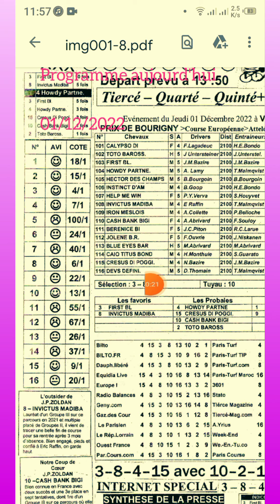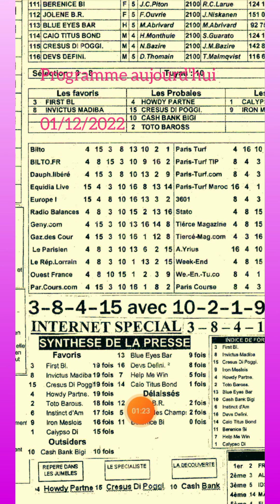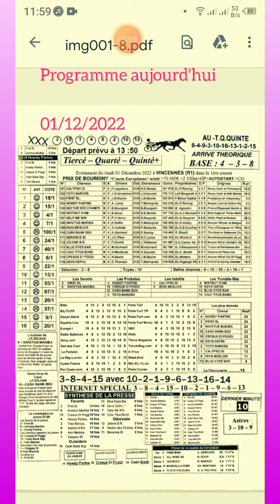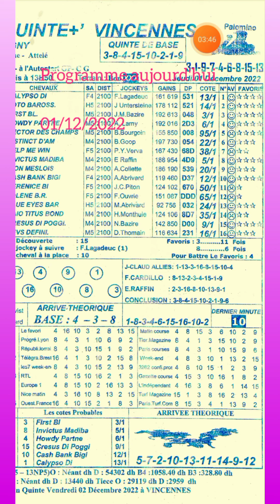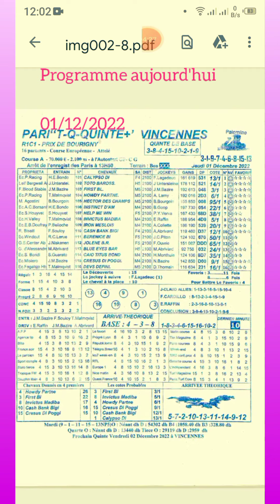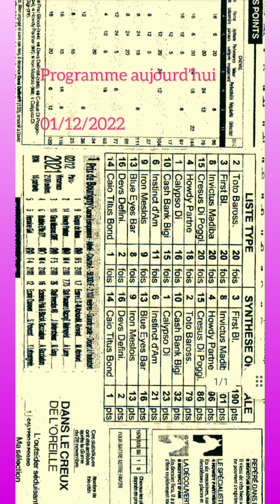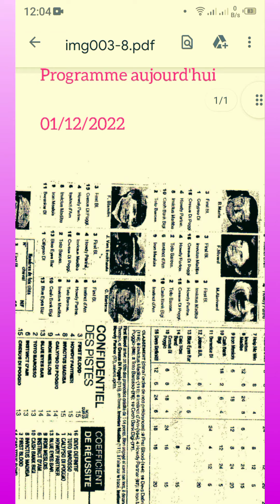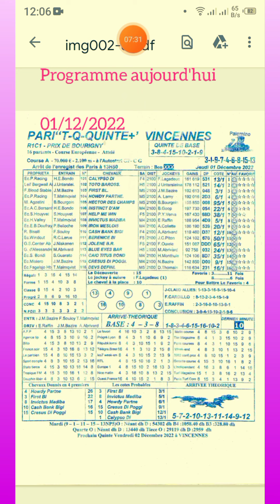programme aujourd'hui 01/12/2022